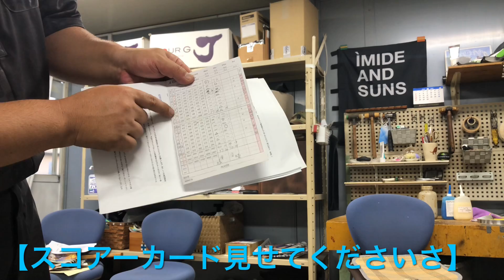【工房質問TIME】90切り80切りでどんな進化が？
何時もジャンガーゴルフチャンネルご視聴いただきありがとうございます。